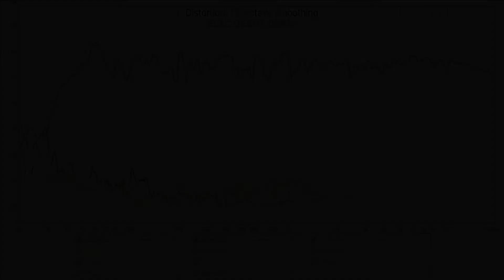Elac Debut Reference DRB62 vs IK Multimedia iLoud MTM || Sound & Frequency Response Comparison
Elac DBR62 on amazon UK
Denon PMA-600NE on amazon DE
Denon PMA-600NE on amazon UK
iLoud MTM on amazon DE
iLoud MTM on bhphotovideo
iLoud MTM on amazon UK